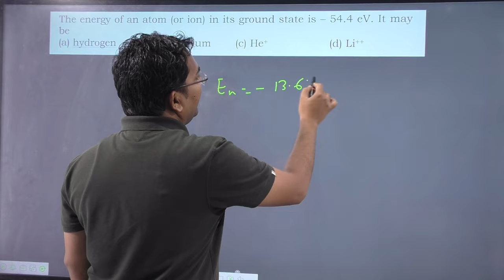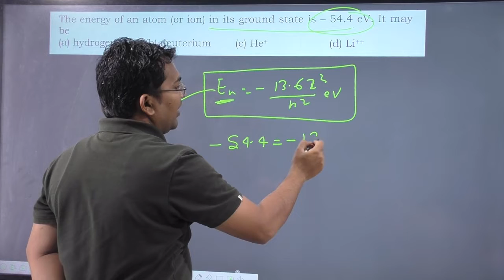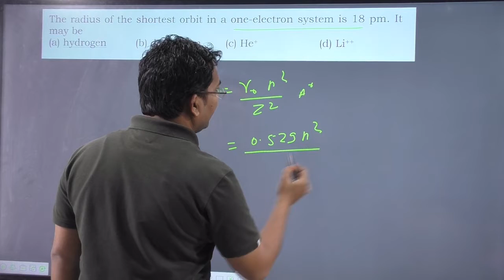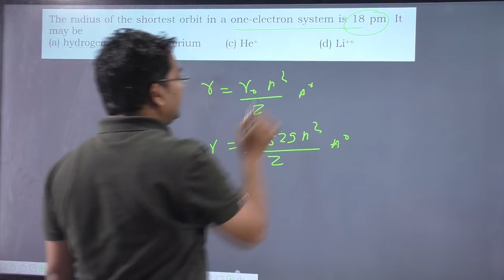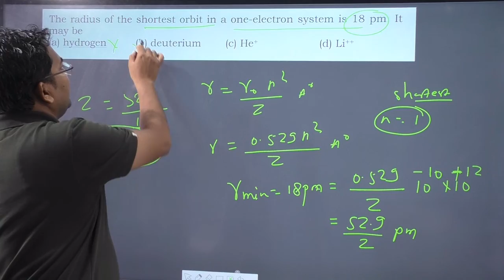The energy of an atom (or ion) in its ground state is – 54.4 eV. It may be